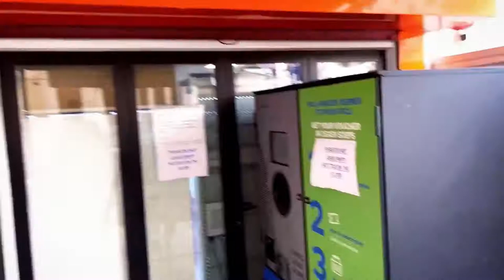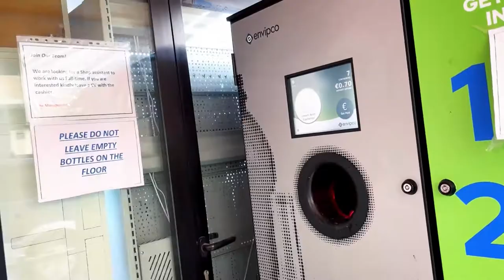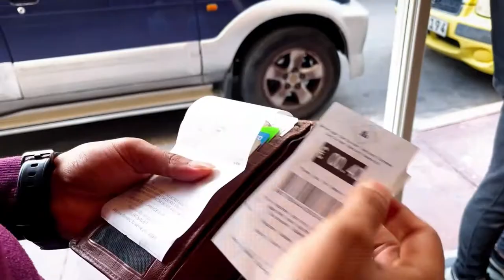ইউরোপে এসে বোতল বিক্রি করি | Malta I Europe I Imran Imu | Vlog 03